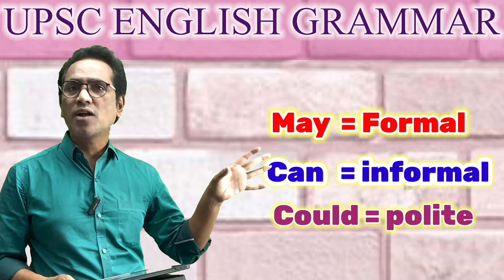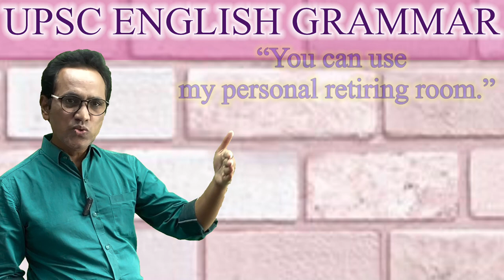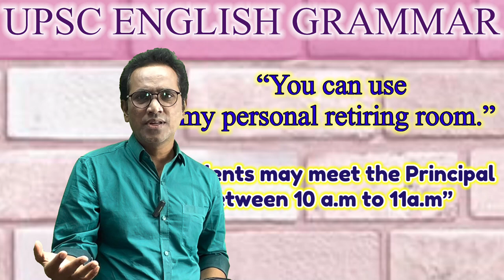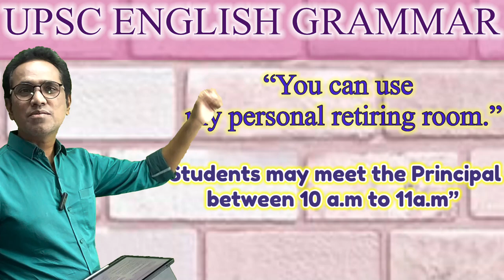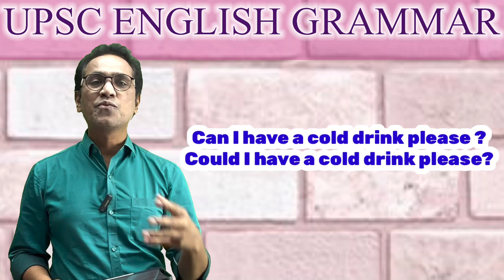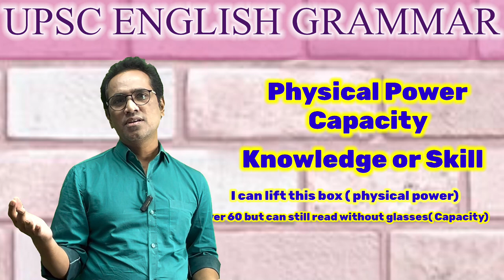Modal Auxiliaries / COMPLETE UPSC/MPSC/ BANKING/IBPS | PAL & SURI ENGLISH GRAMMAR BOOK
This Channel is for all age group, particularly for the non-native english language learners. English grammar is taught with the help of language games and activiies. practical purpose of english is specifically paid attention in order to make langugae learning easy and interesting. along with this on this channel psychological facts, diseases,truths and remedies are discussed. Bollywood cinema is taken as atool to make learning of different subjct funny and interesting. the historical nad mythological fact are discussed for the students and also for hte learners of any age.  srudy connecti is the motive of the channel. through language, the channel believes that any subject can easily be learnt with great happiness . Langauge learning is giventhe utmost importance not only for understanding the prescribed syllabus of the schools and the universities, but also for establishing communication between peoples through langauge and communication theories.